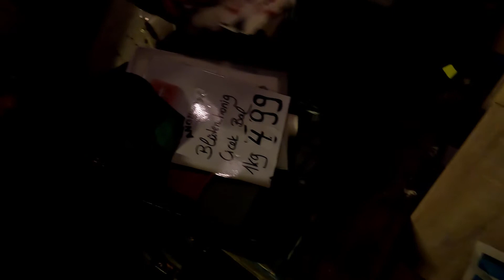ESKI ESYA VE CÖPLERDEN YINE SERVET BULDUM! ALMANYA´DA IS BULMAK 2022!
OYNATMA LİSTELERİ

ÖNERDİĞİM VİDEOLAR

Selamlar. Ben Can Akbulut. Almanya´nın Köln şehrinde yaşıyorum.